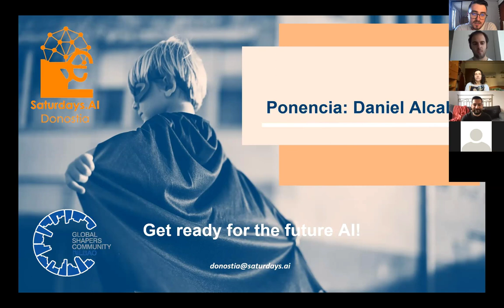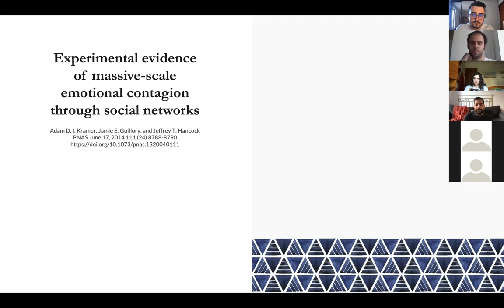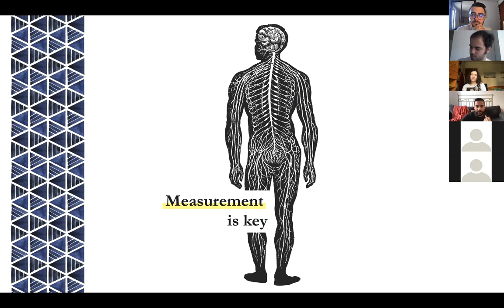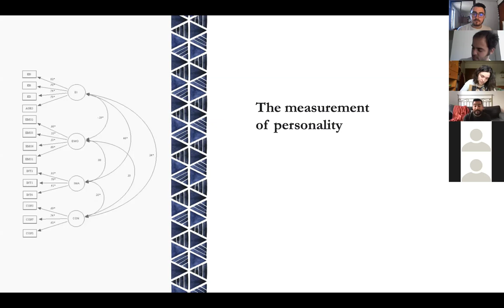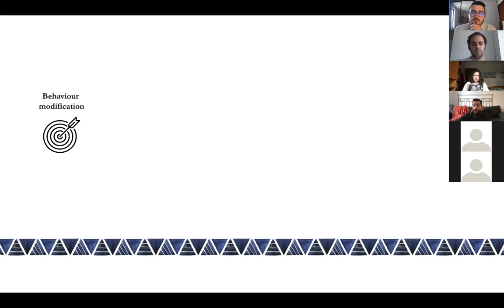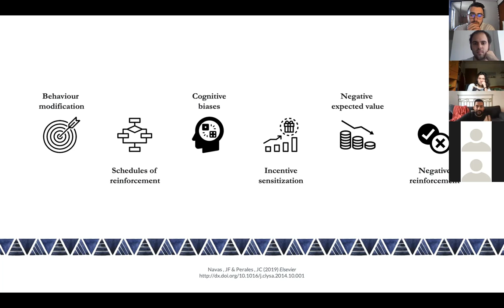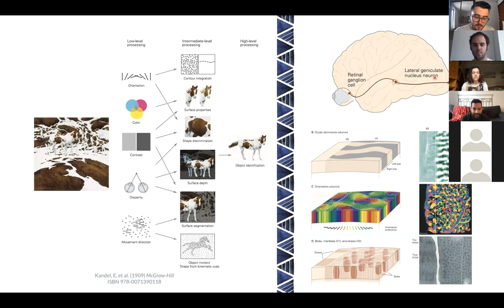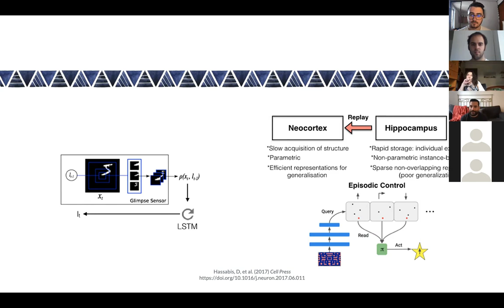Daniel Alcalá | Mitos sobre Psicología y Neurociencia en Negocios e IA | AI Saturdays Talks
NOTA:  En los últimos minutos del vídeo, la imagen se ve algo fragmentada. Pero, ¡no te preocupes, se escucha igual de bien a Daniel!

👨‍💻👩‍💻🦾 Daniel Alcalá, PhD en Neurociencia y Frictionless Data Fellow en Open Knowledge Foundation: Mitos sobre Psicología y Neurociencia en Negocios e IA - AI Saturdays Euskadi // Donostia, 1ª Edición

📅 Sábado 28 de Noviembre 2020, 12:00 AM hora Madrid (GMT+1)

🧠 Una amena conversación sobre qué cosas (y cuáles no) son ciertas a la hora de hablar de psicología y neurociencia.

Es habitual tener conversaciones sobre efectos psicológicos de la IA, redes sociales, etc., aspectos que pueden llevar a la generación de titulares algo alarmantes en prensa y que nos llevan a cuestionarnos si vivimos en un mundo cada vez más controlado.

Partiendo de este contexto nos habla Daniel Alcalá, PhD en Neurociencia y Psicología, además de Frictionless Data Fellow en Open Knowledge Foundation, para darnos su punto de vista sobre el rigor de los comentarios y conclusiones que a veces se llegan a hacer en estudios que tienen una supuesta base sólida en el ámbito de la Psicología, los cuales pueden influir equivocadamente en la percepción de los usuarios acerca de la tecnología.

🔴 Aprende más sobre: 🔴

¿Quieres saber más sobre Saturdays AI?

🙋 Saturdays AI es una comunidad sin ánimo de lucro cuya misión es hacer la Inteligencia Artificial accesible a cualquiera mediante la educación y la creación de proyectos de impacto social.

🌍 Estamos presentes en más de 30 ciudades en el mundo empoderando a personas diversas a aprender sobre IA más allá de la educación convencional mientras diseñan productos.

🔴 Conócenos en los siguientes enlaces: 🔴

🔴 Equipo Organizador de Saturdays AI en Euskadi: 🔴